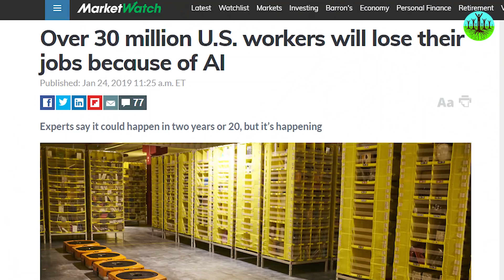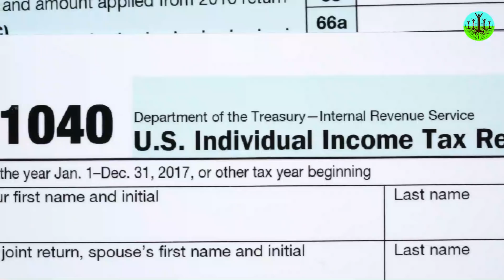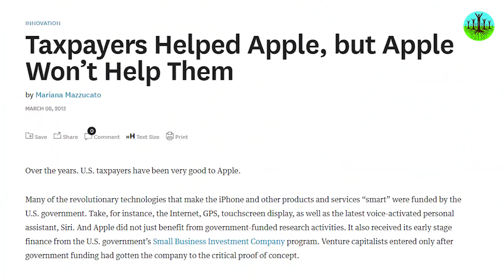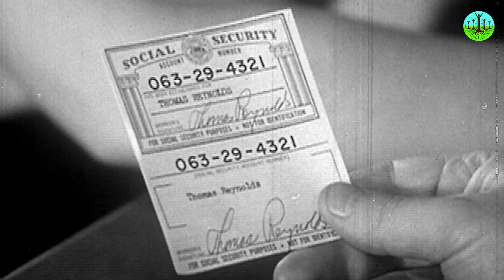The Rules Of The Game Must Change | Yanis Varoufakis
It is becoming increasingly obvious that the rules of the game of capitalism must change. But how?

Sustainable Human is a 501c3 non-profit started by a husband and wife team (Chris and Dawn Agnos) whose mission is to examine the underlying stories that give rise to the environmental, social, and economic crises of our time and offer new stories that help humanity to live in harmony with each other and the biosphere.

Here are some additional ways you can get involved and/or support this important mission:

Hire us to tell your story or the story of your organization
We also help organizations that need help envisioning how to tell their story